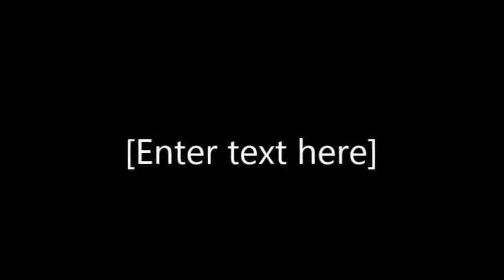Study on Foundation of Thought - Part Two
This study is based on a talk given by Silo in July of 1975 in Corfu, Greece, with Fernando Aranguiz, Ken Dickinson, and Kurt Heyl.